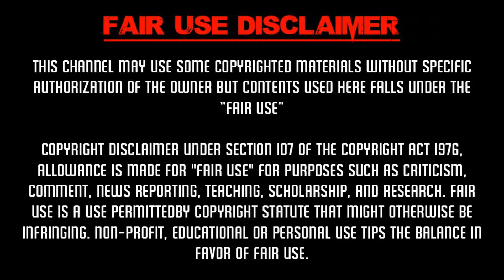Top 5 free offline Android racing game 2018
Top 5 Best Offline & Online Racing Games for Android & iOS 2018 (High Graphics) | Top 5 Best Racing Games for Android & iOS 2018
In this video, we take a look on top 5 racing games that you can play for android and iOS.